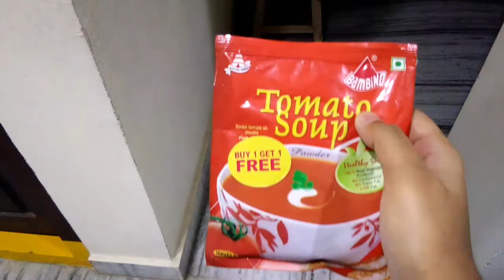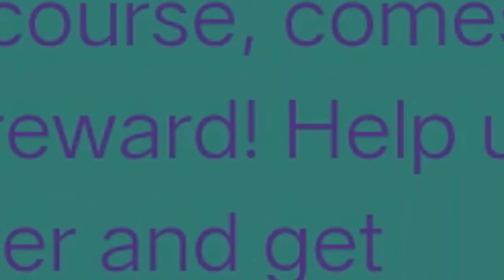|vlog||popcorn|| offers||shopping||agift||intelugu||raghavitips&more||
Valid only on 3rd July at Big Bazaar

tomato soup brand - bambind